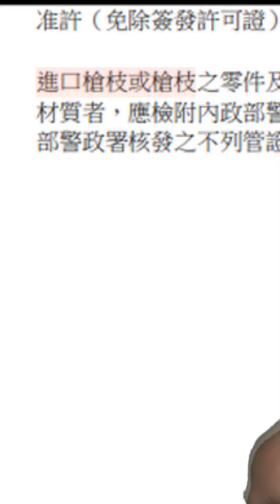一分鐘瞭解「新政策的影響」正片有更詳細更多勁爆的內容請點擊下方頻道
正片有更多勁爆的內容. 其實是爆怒的Q毛啦！！！